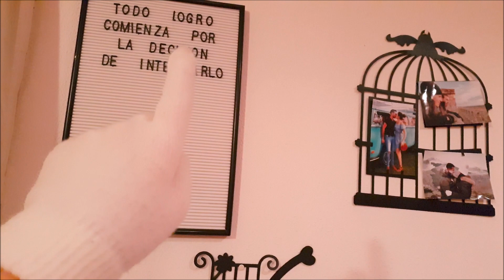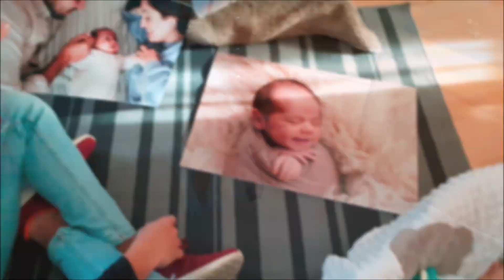ME ENFADO CON LOS REYES MAGOS + No todo es perfecto | Consigo la Agenda coquete | Vlogmas 9 Famylock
Mi amigo invisible me regala laagendamascoquetedelmundo 😍😍😍 y los Reyes no me traen nada ¿que os parece? ¿cómo lo vivís vosotros?Me encanta leeros ❤

AGENDA COQUETE
CHINCHETAS MAPA
MAPA MUNDI
PINTAUÑAS SEMIPERMANENTE
ESPEJO COCHE BEBÉ
MONO MORDEDOR